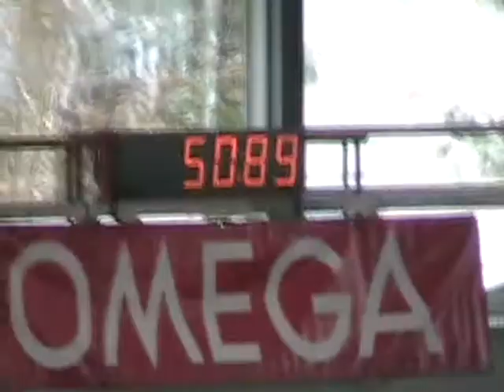Meeting GGB 2010 400 m Hommes Fabien Visinand - Alain Balleret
Meeting GGB Dimanche 7 Février 2010
1 Visinand Fabien 50.87
2 Bättig Christian 51.01
3 Erni Kevin 52.60
4 Balleret Alain 53.02